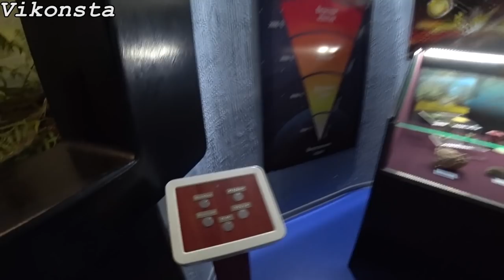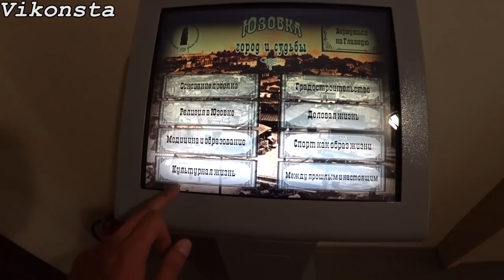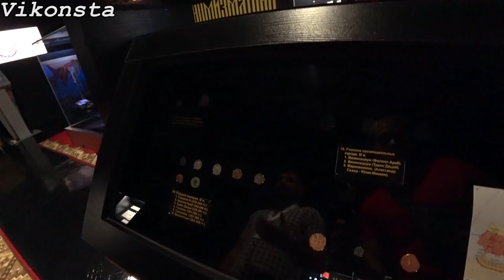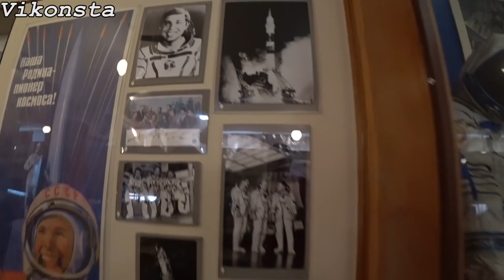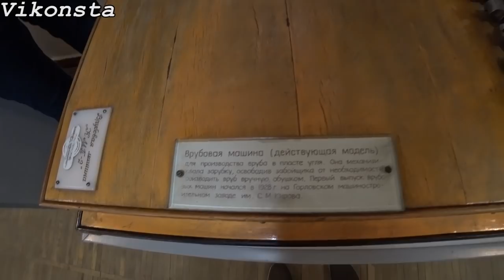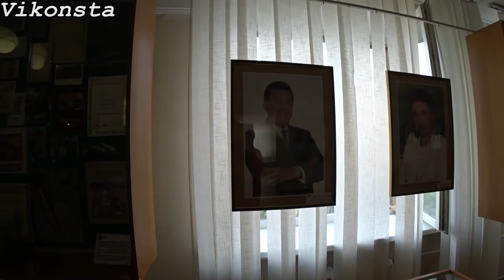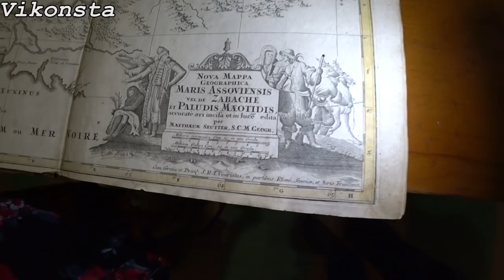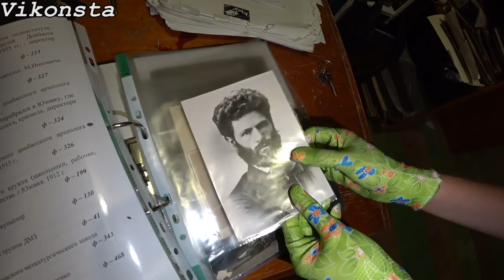Донецк Сегодня/Помни - Краеведческий музей от первого лица!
Всем привет! Мы - в Донецке, в Краеведческом музее - 2019 год - музею 95 лет! Сегодня покажу Вам с чего начиналась наша история и немного жизни(До и После н.э - как это было?) - съёмка от первого лица - от А до Я!

С Вас абсолютно любой комментарий!

Видеоряд о Донецке сделан для тех людей, которые давно не видели его и всем интересно что здесь происходит!
Канал вне политики!